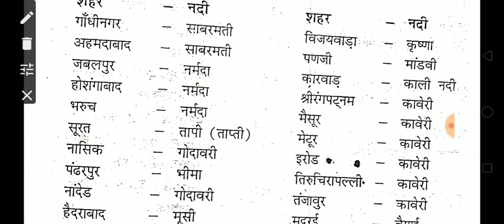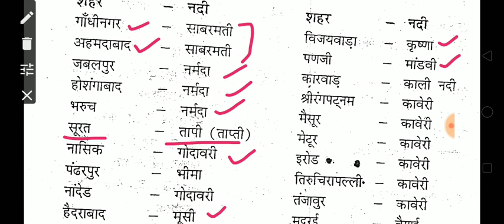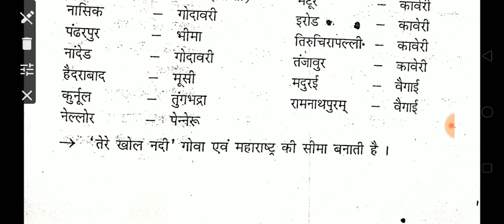नदी के किनारे बसे शहर / geography class-35